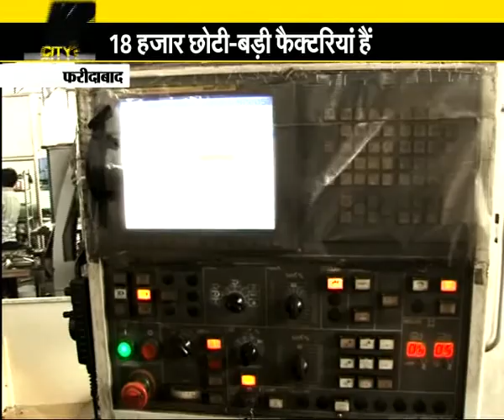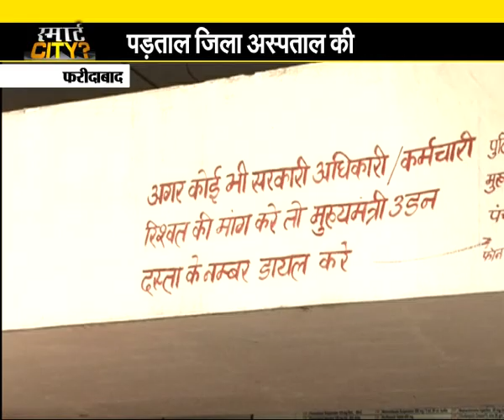Special Program: Smart City Faridabad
Haryana  Government would develop two smart cities in Haryana if they fulfil the parameters set by the Centre. One of them is likely to be Faridabad. Total News will show the real picture of this city.